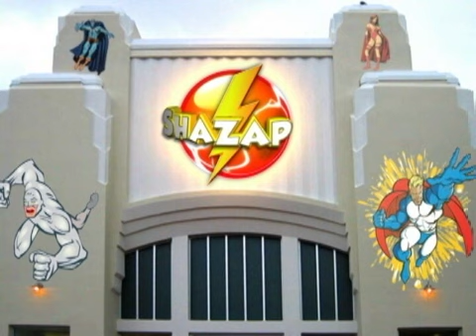Sparks #1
Believe it or not he’s making a comic, that’s right William Katt TV’s Greatest American Hero has created a new comic, Sparks, along with a new line called Catastrophic Comics.  I welcome the line, the more companies we have out there producing material, the more there is for us to read and the more opportunity there is for new talent to be discovered.  The question is does this book live up to the standards for excellence that William Katt promises in the beginning of the book.  In my opinion, it’s too early to tell.  This was an introduction and not a lot happened.  It wasn’t boring enough to drive me away, but it wasn’t anything that got me really fired up for the next issue.  I didn’t really like the art work, the colors were amazing, but the art was too sketchy for me and rough.  Especially the female lead, who has a manlier jaw line than superman and doesn’t convey the beauty that Sparks sees.  I’ll get the next issue and see how this series progresses but my hopes aren’t too high.  If you are looking for something new this is worth checking out but it’s not anything revolutionary.